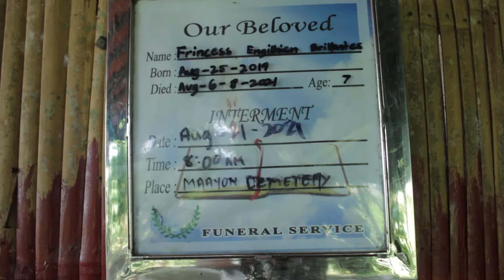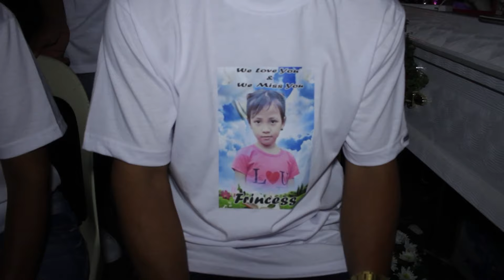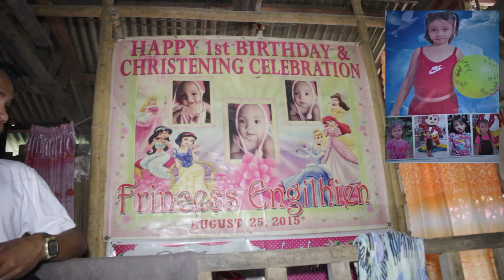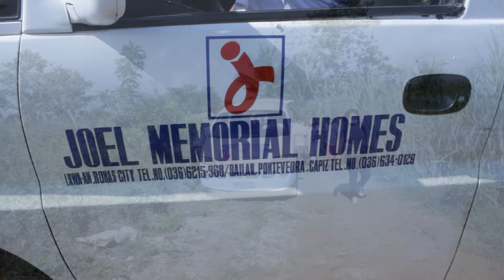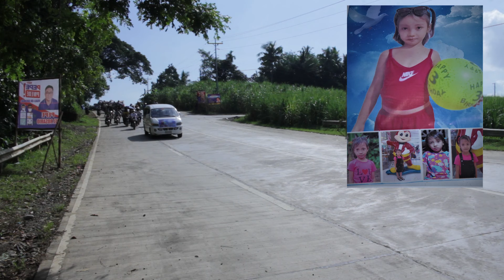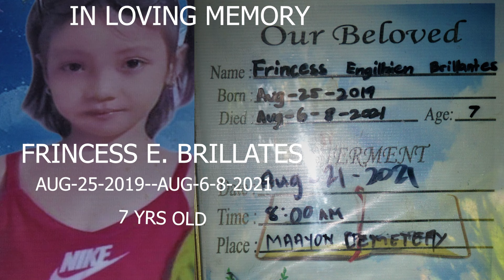BURIAL FRINCESS ENGILHIEN BRILLANTES -2014-2021